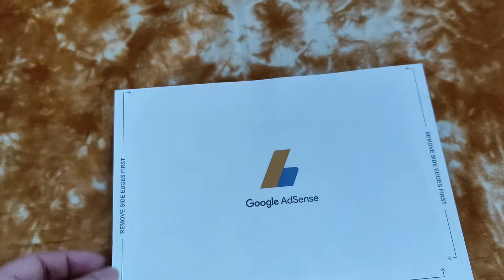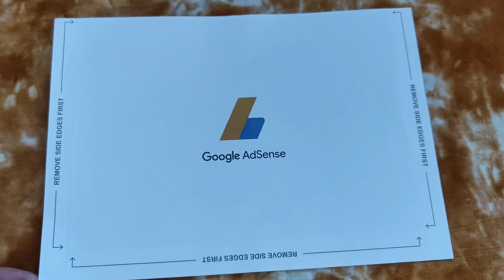Google AdSense # আজ অনেক খুশি Google Adsense হাতে পেলাম।